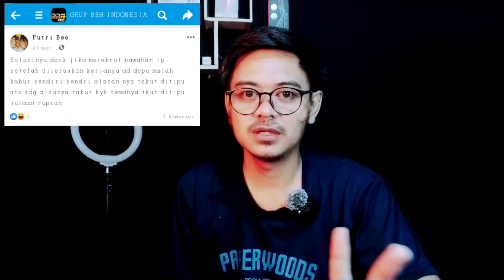BBH Mulai Gencar Promosi Tawarkan Investasi Bodong!!!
Untuk teman-teman yang ingin nemenin saya sekaligus membantu mengedukasi masyarakat akan bahayanya investasi bodong skema ponzi.